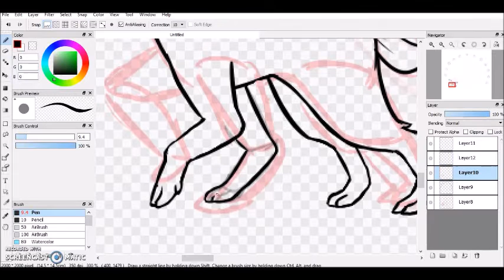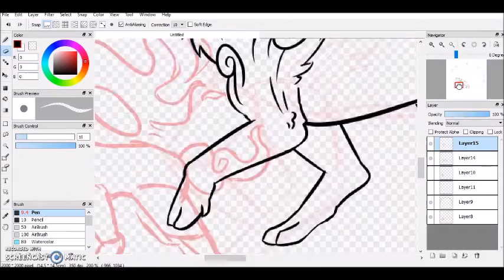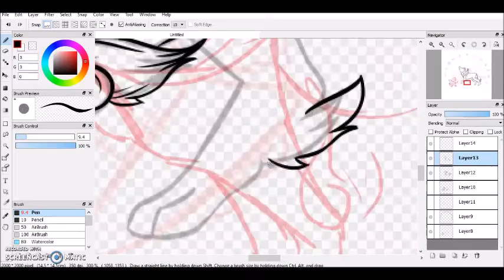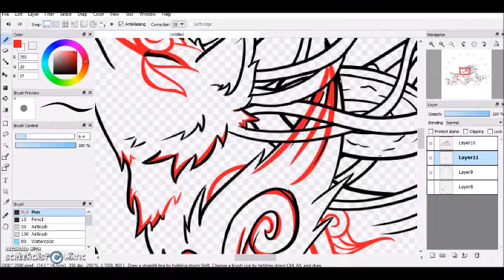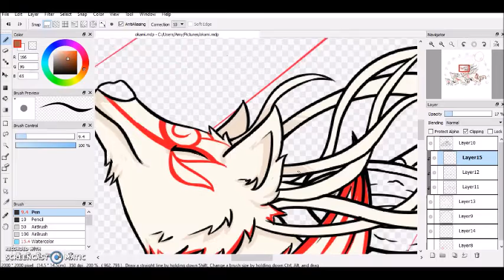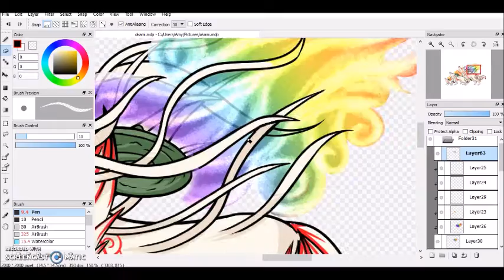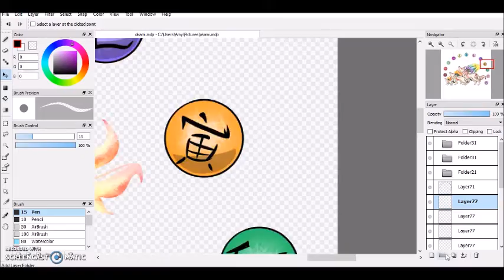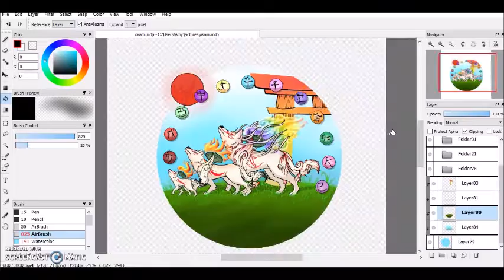The Sun Rises - Okami Speedpaint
I'm really bad at drawing canines... and colored fire... and backgrounds... okay maybe this was a bad idea